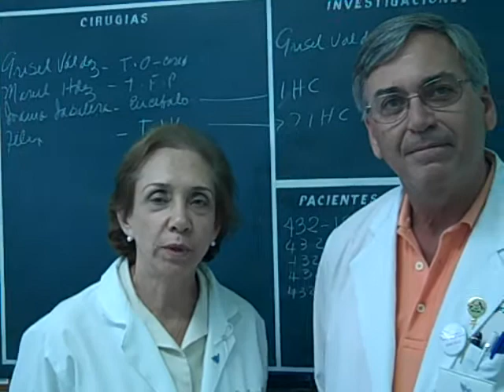Fermin and McLanahan.MP4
IHC pediatric neurosurgeon Dr. Scott McLanahan and his local dominican partner, Dr. Sonia Fermin, debrief on the cases completed during the team's visit to Hospital Infantil Robert Reid Cabral.